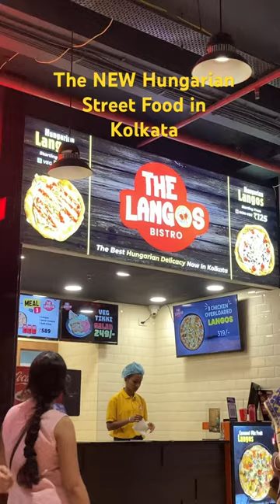LANGOS - The NEW Hungarian Street Food in Kolkata❤️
LANGOS - The BEW Hungarian Street Food in Kolkata❤️